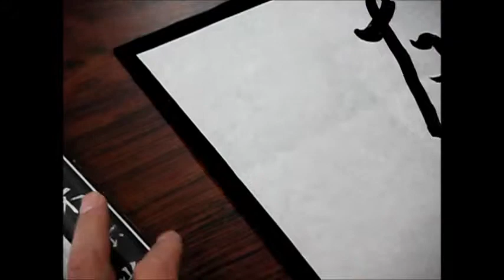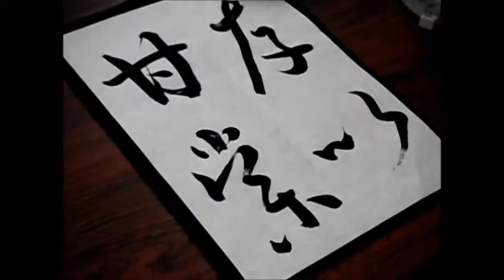懐素・草書千字文.「存以甘棠」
懐素・草書千字文.「存以甘棠」　書燈１０１２．５月号課題